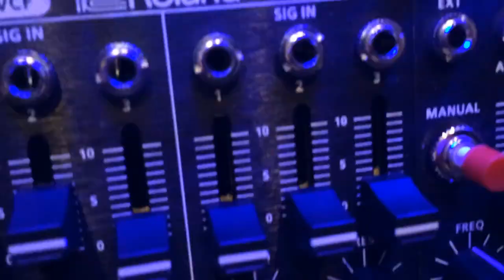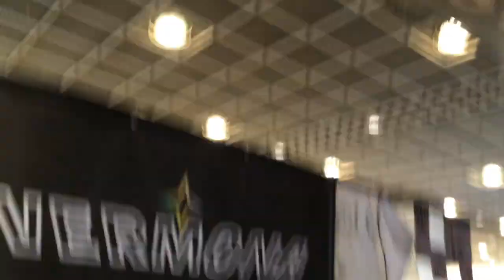Hyperlapse: Schneidersbüro Superbooth Synth-y Goodness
Here's everything in the 2015 Musikmesse Schneidersbüro Superbooth in under 1 minute, 40 seconds. You... might not want to watch this if you're prone to motion sickness. Hosted by Wouter of KOMA Elektronik.